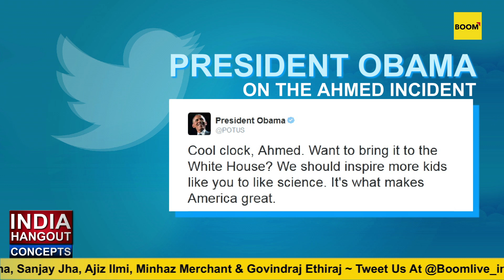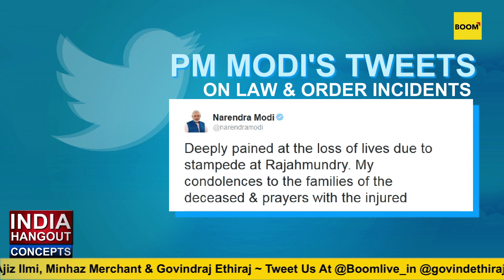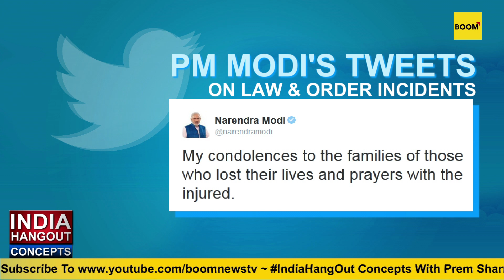Should PM Modi Make A Statement On Dadri?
Prime Minister Narendra Modi has come under attack for his silence on the lynching of a man over suspected beef consumption. Opposition party leaders contend he should have at least condemned it either overtly - via social media or through a speech during his rallies in Bihar as tension continues to simmer in the village.